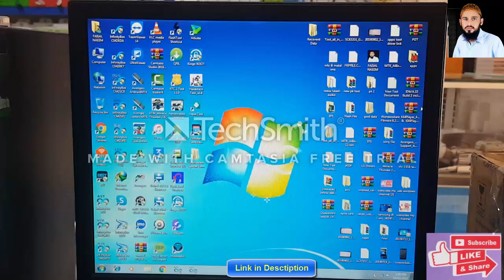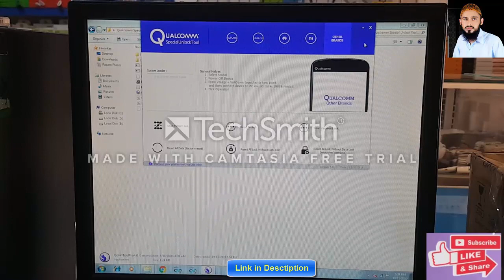Qualcomm Special Unlock Tool V 4.0 FREE | Oppo Vivo Huawie Xiaomi |Reset All Lock Without Data Lost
Qualcomm Special Unlock Tool V 4.0 FREE FOR ALL | Oppo Vivo Huawie Xiaomi |Reset All Lock Without Data Lost

Tool Features:-
》Oppo
》Vivo
》Huawei
*Board firmware
*UpdateApp
*Create Board firmware
*Huawei Bootloader Unlock
*Oem
*Noti/Thems
*Network unlock
》Qualcomm
*Firmware Flasher
*Partition
*9008 Block0 Write
*9006/Adb Block0 Read
*9006 Block0 Write
》Xiaomi
*Mi4 Remove MiAc
*Mi4c Remove MiAc
*More Update Inside premium tool

Regards: FAISAL NAEEM